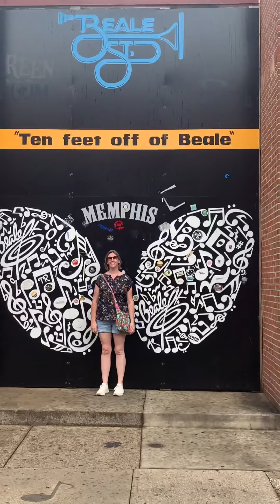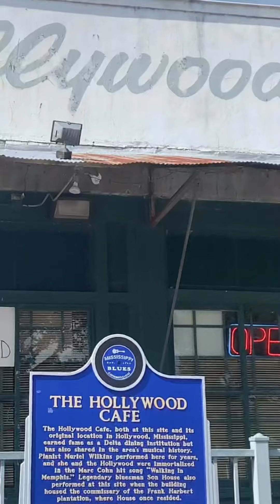30 year Anniversary Trip to Memphis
I don’t own the rights to this Marc Cohn song “walking in Memphis” BUT… We lived it out.
This just documents the Memphis leg of or trip.